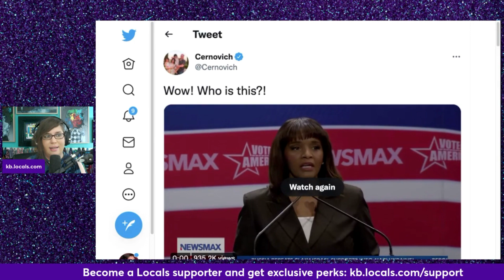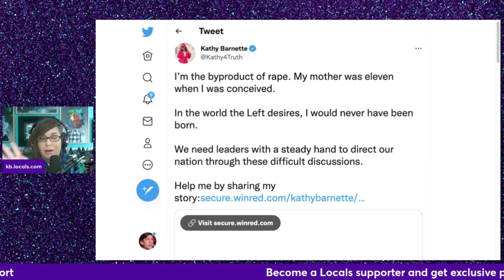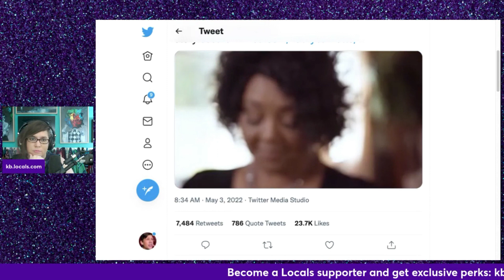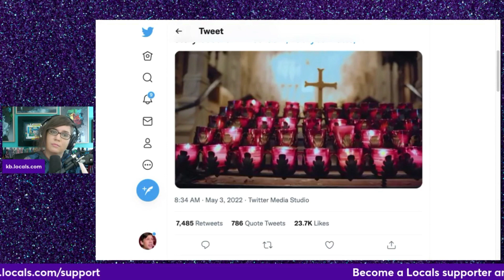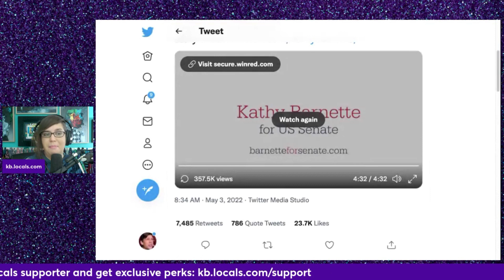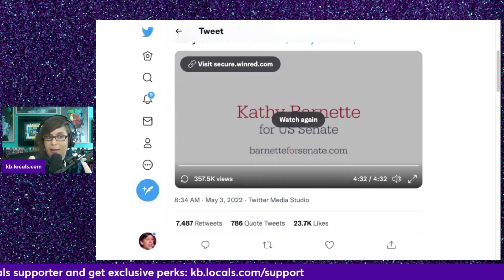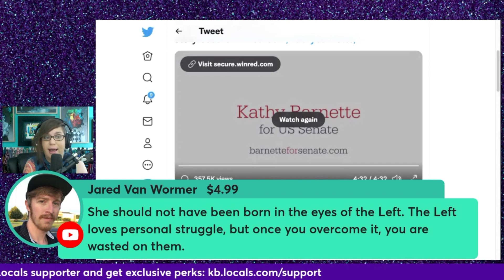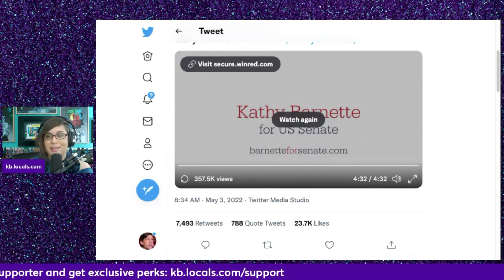Kathy Barnette offers the best PRO LIFE argument this year. This is how you create fewer abortions.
Bitcoin: 127WnV7TpGefjh7toGvWnBYyK9c1bMCNwk
Ethereum: 0x437d8be5749e5c3ae0509a02701d5bcd46bbba2b
Cardano: DdzFFzCqrhso1QDcpav51M3SDs5FPYZE4ogUUnEGoD5UL3Qpk96L7gBii2y9xZuhbiK76wHNMrap21DMUWbfuEttcabGY9u6e2fRFxKT